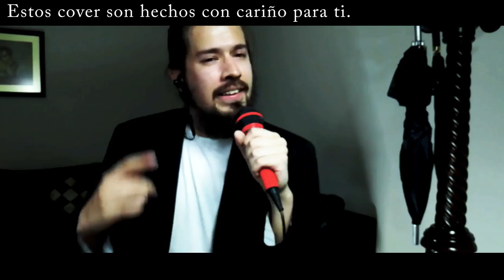To Love Ru Opening (Cover en Español Latino) [Forever We Can Make It]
Cover del opening de To Love Ru en español latino: Forever We Can Make It

Forever We Can Make It: cover en español del opening 1 de To Love Ru. Esta adaptación y cover en español están hechas muy especialmente para mi buen amigo Jesstera. "Forever We Can Make It", ¡Muchas gracias por todo tu apoyo! ;)

Disfruten de este buen opening de To Love Ru - "Forever We Can Make It" por la banda Thyme. :D

Letra:
El mirar de las mujeres enamora, sólo piensan "it's so cute",
hechizadas por la timidez del chico bajo y noble corazón.
Las revistas suelen destacar  que previamente debes atacar,
pero todo con calma.

¿Cuánto más se puede demorar ese sonido del contestador?
Esperar por tu llamada acelera este loco corazón.
Mientras más pareces arrastrar difícil sentirás que tú
no podrás resistirte.

Ojalá que el corazón viniera armado de una mirilla para poder observar
todos los sueños que alberga su interior, quizá más fácil sería poderte entender.
Apilados ahora están, mis sentimientos  amados  ni el mar los podría ya ocultar.
Y aún así podría encontrarte, hasta el fin del mar.

No la pierdas, now is the time.
Sólo hay una, now only once.
Sal y arriesga, no hay que temer,
forever we can make it.

La pelea nunca fue mi fuerte, no hay escape para mí so fight!
El futuro no es de mi elección, sonrisa tan malvada veo en ti.
"Es mejor dar que recibir", en el amor difícil es,
me interesa saber porqué.

Pensé en investigar todos tus sueños, las cosas que yo sé que no quieres contar
pero tu corazón está repleto de zonas vacías que no puedo llenar.
Pero aún así seguí, decidí aún así perseguirte,
en un paquete deseo poner todas aquellas esperanzas, ¿cuándo lo abrirás?

Busca el amor que hay hoy oculto en tí, busca en tu interior.

Descubramos ya lo esencial,
todo aquello yace al final.
Es normal sentir aflicción,
so we are never give up.

ADAPTACIÓN: ¡Yo! (Zoobi)
INSTRUMENTAL: Thyme.